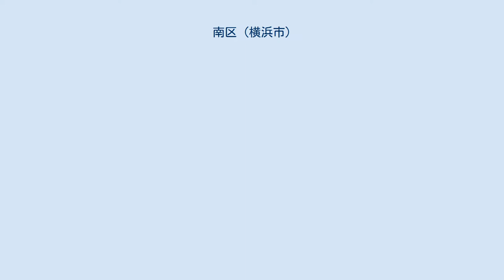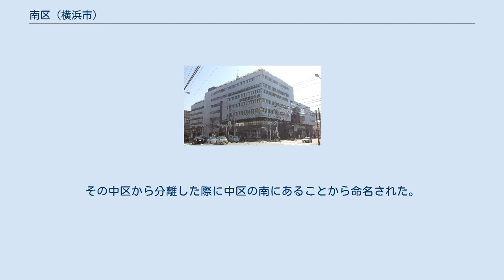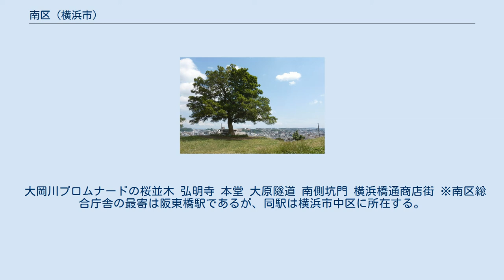南区 (横浜市)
日本 」 関東地方 」 神奈川県 」 横浜市 」 南区 (横浜市) 南区（みなみく）は、横浜市を構成する18行政区のうちの一つである。
 18区の中で人口密度が最も高く、2位の西区（14,906人/km2）に大きく差をつけている。
 清水ケ丘公園から望む南区 区の中央部を京浜急行電鉄、鎌倉街道（神奈川県道21号横浜鎌倉線）が南北に縦断して通っている。
そして鎌倉街道の地下には平行して横浜市営地下鉄ブルーラインが通っている。
 鎌倉街道に平行するように大岡川と途中で分流する中村川が流れており、さらに磯子区へ流れる堀割川も分流する。
大岡川沿岸部は「大岡川プロムナード」として整備されており、桜の名所でもあり、春になると多くのサクラが咲き誇っている。
 北部には首都高速道路狩場線、西部には横浜横須賀道路が走っており、幹線道路周辺では大きなビルやマンションが建ち並ぶがそれ以外のところでは大半が住宅地である。
 南部にある弘明寺は横浜市の寺としては最古の寺であり、弘明寺観音とも呼ばれる。
かつて真葛焼の窯場があった。
 清水ケ丘公園は横浜高等商業学校、横浜国立大学教育学部附属横浜中学校は横浜高等工業学校（横浜国大工学部）の跡地である。
 1943年（昭和18年）11月30日までは横浜市の中心地ともいえる中区であった。
その中区から分離した際に中区の南にあることから命名された。
 ^現在の南区東部（町村制施行前の堀之内村、蒔田村、井土ヶ谷村、弘明寺村、下大岡村） ^現在の南区西部（町村制施行前の永田村、引越村、中里村、別所村）、港南区（町村制施行前の上大岡村、最戸村、久保村） 南区内では、一部の区域で住居表示に関する法律に基づく住居表示が実施されている。
 大岡川プロムナードの桜並木 弘明寺 本堂 大原隧道 南側坑門 横浜橋通商店街 ※南区総合庁舎の最寄は阪東橋駅であるが、同駅は横浜市中区に所在する。
 ※港南区にあるブルーライン・京急線の上大岡駅、保土ケ谷区にあるJR横須賀線の保土ケ谷駅を最寄とする南区民も多い。